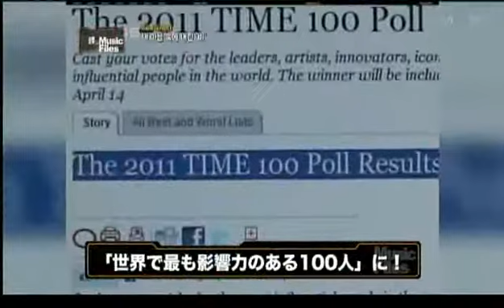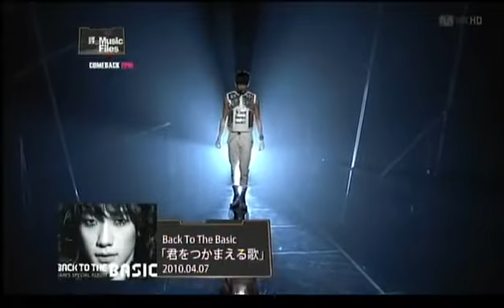RAIN (bi) Music Files 1/4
Credit : Wide  Rain Music Files 1